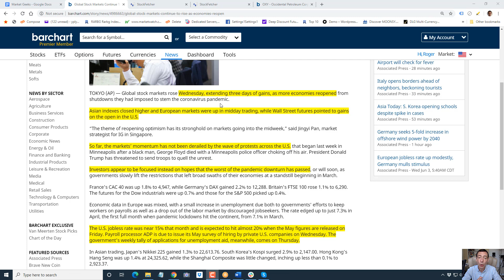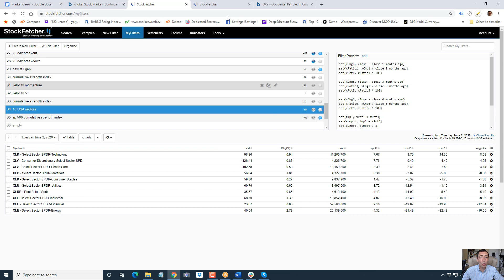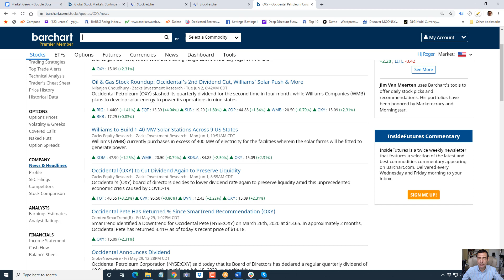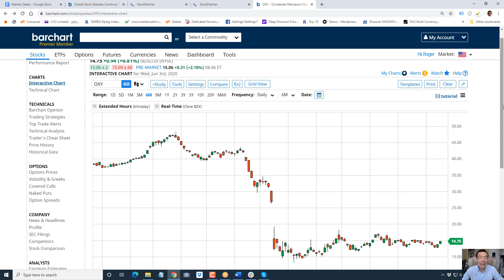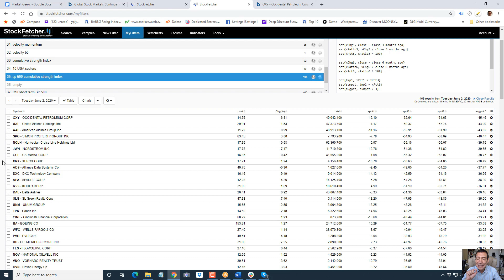Stay Away From This Stock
In today's video, you'll discover:
1. Biggest market driver right now.
2. The weakest sector right now.
3. The weakest stock in the weakest sector.
4. How to drill down relative strength.